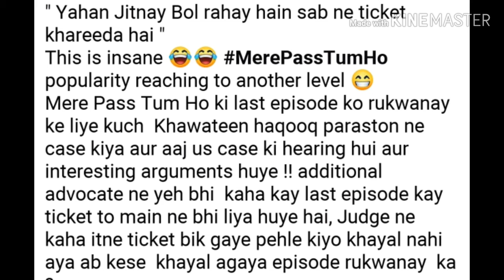Mere pas tm ho